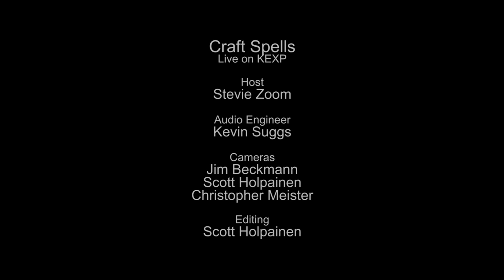Craft Spells - Twirl (Live on KEXP)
presents Craft Spells performing "Twirl" live in the KEXP studio. Recorded July 20, 2015.

Host: Stevie Zoom
Audio Engineer: Kevin Suggs
Cameras: Jim Beckmann, Scott Holpainen & Christopher Meister
Editor: Scott Holpainen